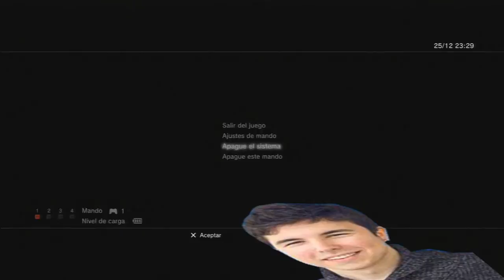Kingdom Hearts 2 Final Mix - Perdiendo la virginidad con Lingering Will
[O.o]
/)__) ¡Ábreme!

Bueno, hace tiempo que no subo nada y me apetecía subir mis primeras partidas contra Lingering Will, un enemigo secreto del Kingdom Hearts 2 Final Mix, adaptado en HD en la versión de PS3 Kingdom Hearts 2.5.

He de decir que en el vídeo se ve cuando peleaba con un nivel inferior al 80 y sin el arma artema (una de las mejores espadas del juego) por lo que es obvio que al ser la primera vez que me enfrento a él y sin las habilidades y equipo aconsejados, no podría pasármelo tan facilmente.

He de decir que el vídeo está grabado desde antes de empezar el 2015 por lo que he de decir que actualmente (cuando se publique el vídeo) habré dado más o menos la talla, quitándole así 2/3 partes de vida.

En cuanto me lo cargue subiré la pelea completa al canal =)

Canciones:

Like a Virgin (Madonna)
Where We Belong (Stealing Eden)